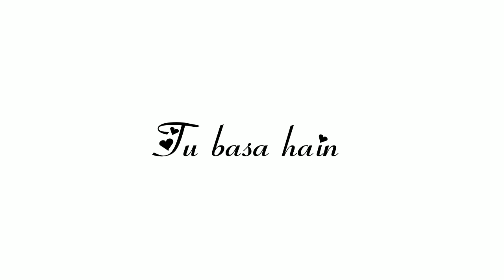Ishq me ek pal ll white screen status ll alightmotion ll whatsappstatus ll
Hello Guys if you want any song lyrics or want to edit status then tell in comment